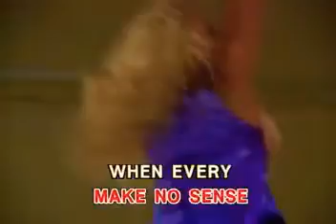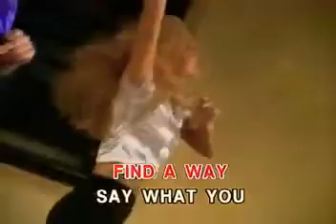10. BREAKOUT - Swing Out Sisters | Synergy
VCD Title: 70's & 80's Disco Hits
Record Label: Synergy Music Corporation
Catalog No.: SVCD-02___
Release Date: 2003